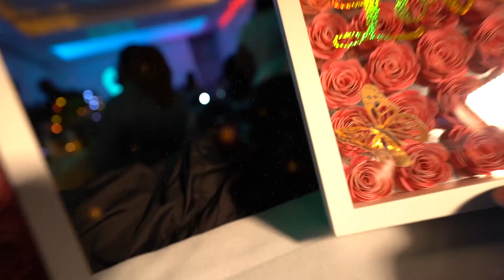Royal Design Pop up shop promo